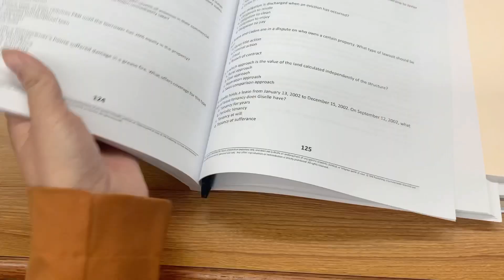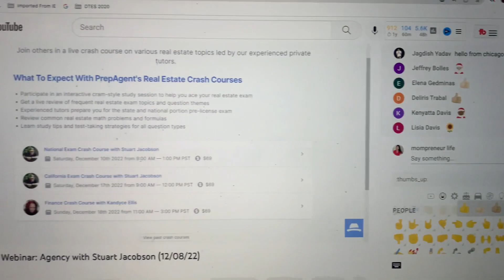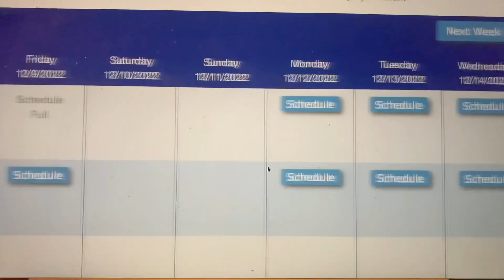Day in the Life Mompreneur Life ❤️ Vlog • Real Estate Prep Series • TWO WEEKS LEFT UNTIL EXAM 😱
Products in today's video:
● Coach Katy Satchel In Signature Canvas ➣
● Revlon Volumazing Mascara ➣
● Women's Long Blazer ➣
● Olympic Multi-Purpose Barbell ➣
● Large Soft Cashmere Silky Pashmina Solid Shawl Wrap Scarf ➣
Hello! 👋 Welcome back to Momprenur Life ❤️ Vlog. Real Estate Exam Prep Series. Two weeks til' test date. 😐

6:30 a.m. Good morning!  | 00:10
Good morning, sunshine! ☀️ Figuratively; because here in the PNW (of USA), there is little sunshine in December. The snow melted for the most part. I'm barely awake.
Time for coffee.

Today's priority--everyday's priority--is to pass the real estate exam on December 22nd. Today's major tasks include: 1) national master exam, 2) state exam and 3) review key concepts and vocab.

With the real estate exam, you never know what will appear on the test. I gauge readiness by striving for 90% or above on the master practice exams, in order to face the exam with confidence.
If you are also in the same boat, please consider dedicating at least one hour per day to focus on vocab and concepts first. A few weeks before the test, start drilling the practice exams.

By the way, you can re-schedule the real estate exam if you aren't ready. Just be sure to call the test institution and ask for cancellation policy. (Washington uses AMP PSI; and the allotted cancellation time is 48 hours prior to the exam.)

7:30 a.m. Get Ready | 01:13
Everyone has their personal style. Mine is business casual; because it gives off a polished feel but is still relatable. When in doubt, I top a simple ensemble with a blazer, like today's long blazer.

Coach is one of my trusted affordable luxury brands. The Coach Katy is just lovely! Three reasons why the Coach Katy is wonderful: 1) it has a unique dome shape that looks part-architecture and part-style, 2) it offers ample room inside, and 3) it converts from satchel to crossbody in no time (with a detachable and adjustable strap).

Before moving on: VISION BOARD. House, me, sold it. Gotta pass the test first.

10 a.m. At the Library | 02:31
Taking my husband's suggestion seriously, I'm at the library. It's quite and cozy here, and makes a fantastic atmosphere for concentrating. Today's national test score lands at 76%; and state test score lands at 90%.
(By the way, national and state must be counted separately, because you need above 70% on each to pass the test.)
A little disappointed at the national test score, I review the questions that I missed. A few unknown vocabulary and careless mistakes. Gotta get better next time!

12 p.m. Grab Groceries | 03:07
If there is one task that I loath, that'd be grocery shopping.
Such a waste of time! 😓
That's why I go during lunch and Saturday nights, when the place isn't crowded.
Picked up a Squishy, by the way. Had to. 😉

2 p.m. Broadcast (AMZ Stores) | 03:24
During COVID, I ran into opportunities to set up AMZ stores. I then doubled-down and side-hustled in parallel to a corporate job. I then created this channel, Mompreneur Life ❤️, to both identify myself with the "mommy entrepreneur" character and document the journey.
I intend to work for myself from now on. Whatever it takes.

4 p.m. Webinar Time | 03:53
Attending daily webinars at PrepAgent is important because of two reasons: 1) there are always new concepts to learn, and 2) the community is inclusive and motivating.
During the webinar, I participate as much as I can. I cover up others' chats when answering questions; because during the real exam, I will not have their help.
I like getting the answers right and love getting them wrong.

5 p.m. Get Fit | 04:20

7 p.m. Schedule Fingerprint | 04:43
It's official! I'm getting my finger print for the license.
It takes about two weeks to finalize finger print, so might as well start now.
If it helps, the website is called identogo.

8 p.m. Homework Time | 05:01
Ha 😃. Thanks to my sweet husband, homework started and everyone's focused.

9:30 p.m. Husband and Wife Time | 05:07
No more studying, or chores, or mommy-hood. Time to relax to wine, Netflix and time with my husband.